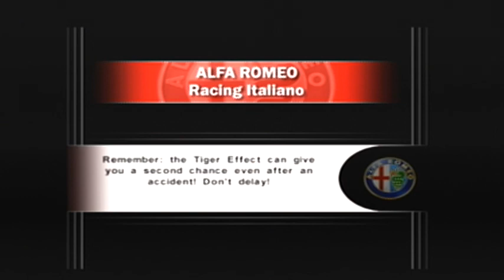Alfa Romeo Giulia T.I. Super at Sicilia Short (Gameplay and Replay #35)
Alfa Romeo Racing Italiano is a video game that was released on March 16, 2006. This is the Alfa Romeo Giulia T.I. Super (sedan/box car) racing at Sicilia: Contrada Carcara in Sicily, Italy for 3 laps. This is the short course of the track. The car is color green, was made in 1963, has a 1.6 liter 4-cylinder engine, and a 5 speed automatic transmission. Its tachometer has a limit of 6,500 RPM and its top speed in this particular track is 138 km/h. There are no accidents in this race!